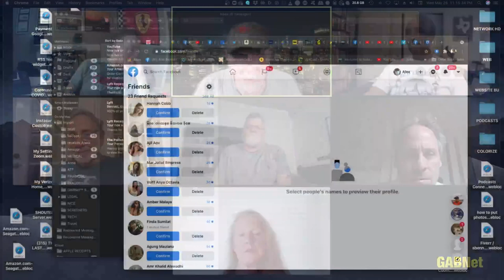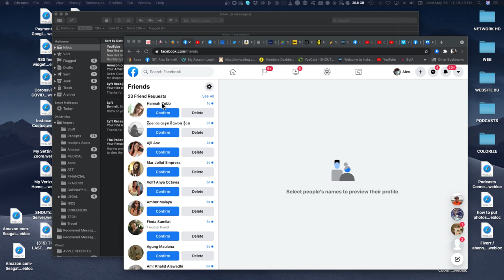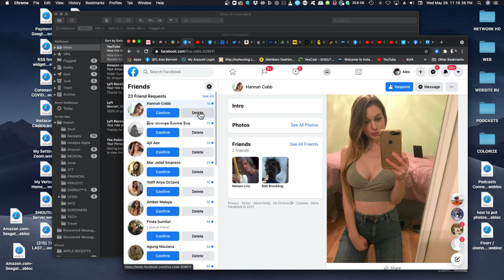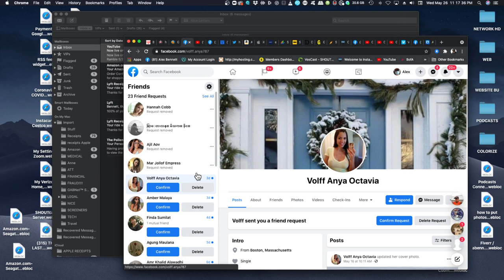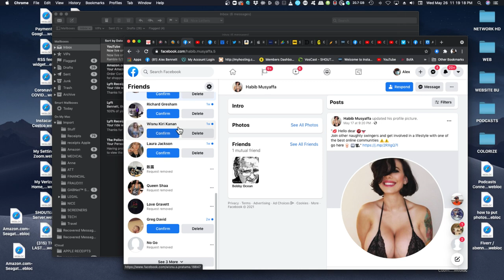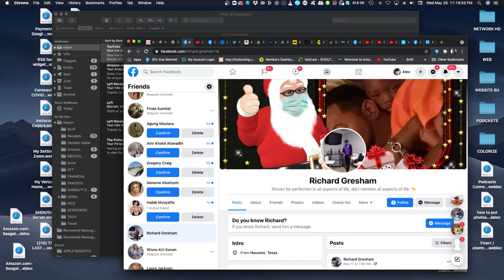Alex Bennett's Ramble 5/26/2021 (from YouTube)